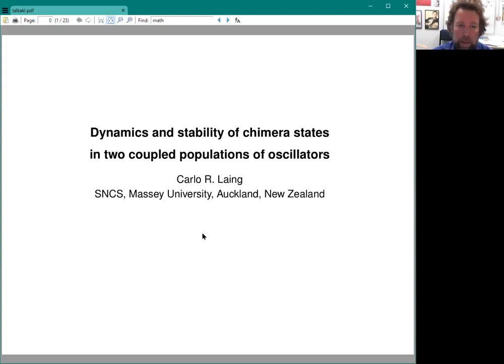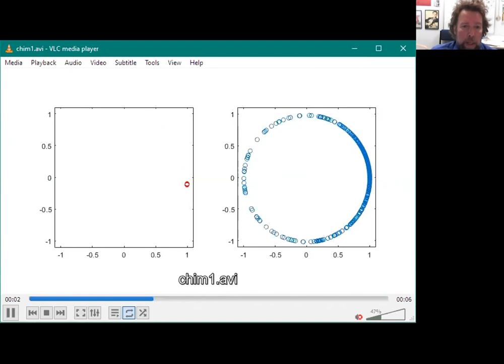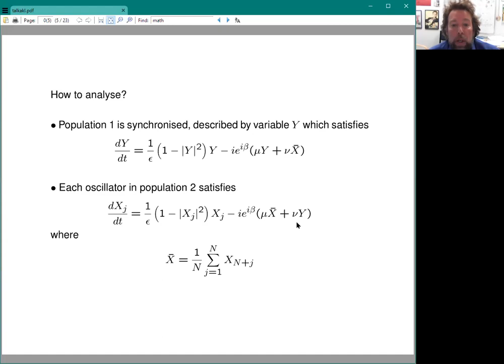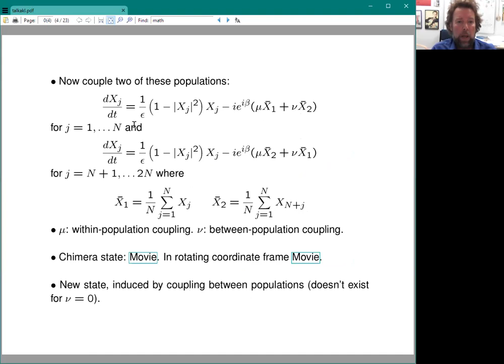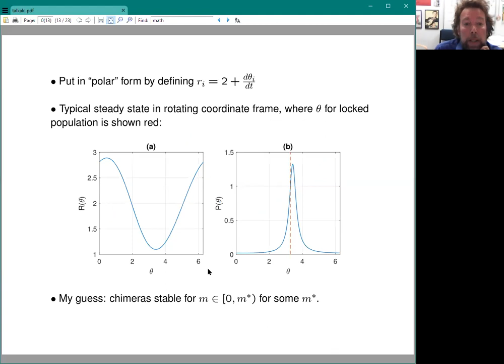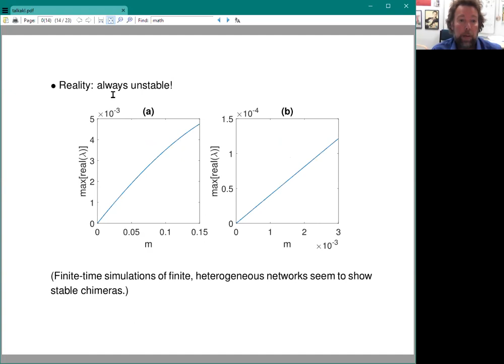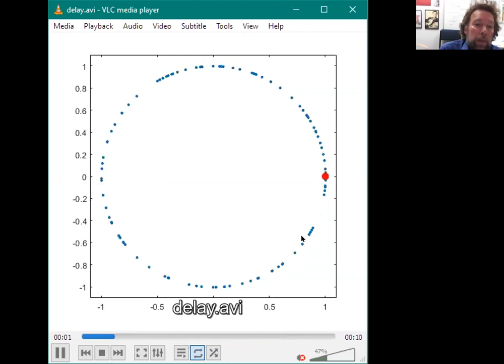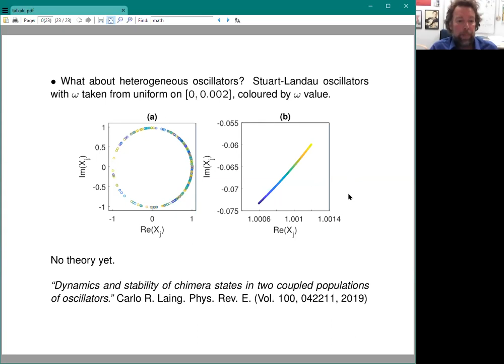Carlo Laing - Dynamics and stability of chimera states in two coupled populations of oscillators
We consider networks formed from two populations of identical oscillators, with uniform strength all-to-all coupling within populations, and also between populations, with a different strength. Such systems are known to support chimera states in which oscillators within one population are perfectly synchronised while in the other the oscillators are incoherent, and have a different mean frequency from those in the synchronous population. Assuming that the oscillators in the incoherent population always lie on a closed smooth curve C, we derive and analyse the dynamics of the shape of C and the probability density on C, for several different types of oscillators.